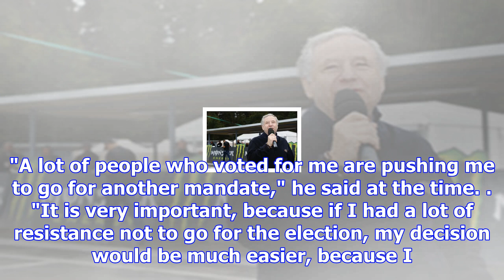Todt unchallenged in fia president election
The Frenchman announced back in May that he intended to stand for another four-year term, having fir...